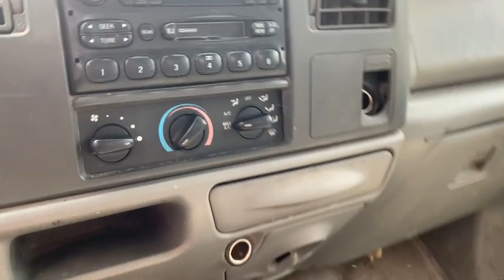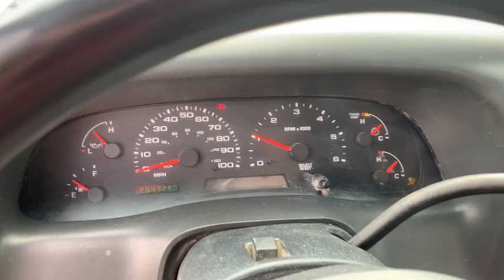2004 Ford F250 4 Door Crew Cab Utility Body Truck (284,331 Miles)